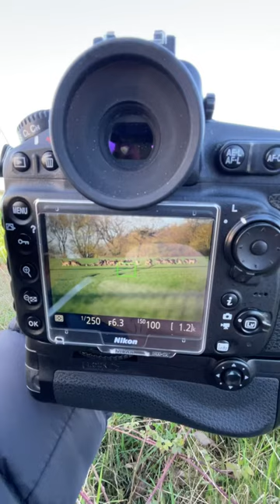Filming a herd of deer in the field from a long distance with my Nikon D810.